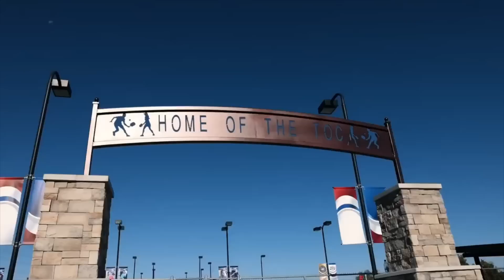Tournament Of Champions - Womens Doubles - Waters/ Waters Vs. David/Barr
Watch as Vivienne David and Susannah Barr take on Leigh and Anna Leigh Waters